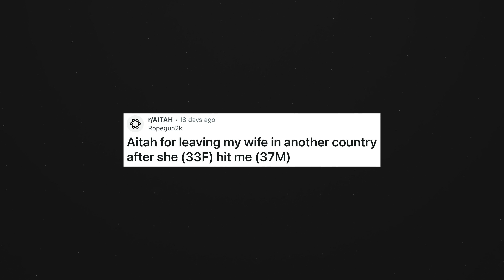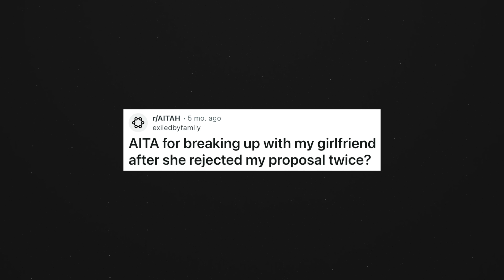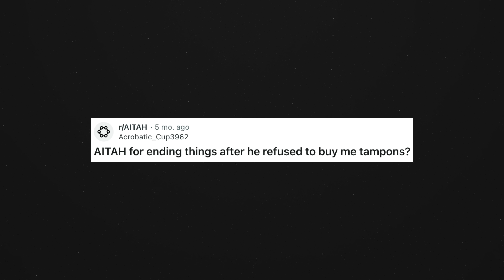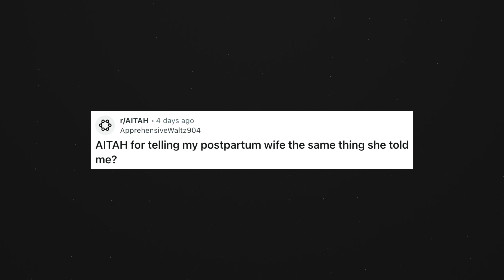Judging Shocking Relationship Confessions on AITA Reddit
In this video we’re going to discuss scandalous relationship drama from AITA and decide for ourselves who’s in the wrong in these situations..

TIMESTAMPS
0:00 - Intro
0:26 - AITA for Not Pretending My Son Isn’t Gay
6:14 - AITA for Leaving My Wife in Another Country
9:02 - AITA for Breaking Up After Two Proposals Rejected
12:54 - AITA for Breaking Up After He Wouldn’t Buy Me Feminine Products?
16:46 - AITA for Calling My Postpartum Wife Fat
19:40 - Final Thoughts

ABOUT
My main goal is to provide you the tools to rationally share your opinion on tough topics.

I've adopted the mindset that you can either be a victim of your past or a victor of your future and that at some point, you have to move forward in your life and accept that you are the present manifestation of the past.

I'll always be here to share my thoughts and offer a new perspective on tough topics. From politics to culture and self-development to new ideas, I'm here to talk about it all.